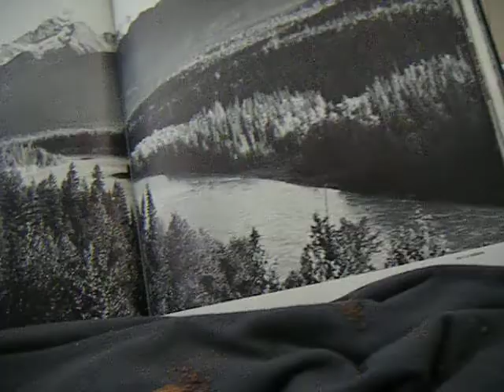An Ode to Boredom (In Fuzzy Pajamas)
My friend Natalie (cameraman) and I (Anna) get bored at the beach house  - July 2008-